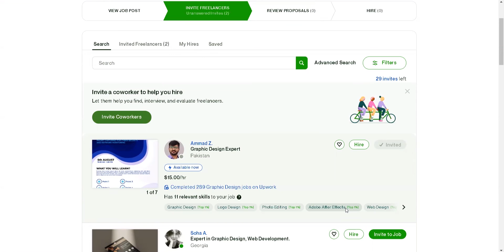Inviting co workers on Upwork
The user flow and screenshots of inviting coworkers on Upwork